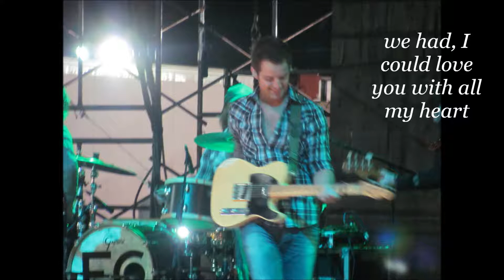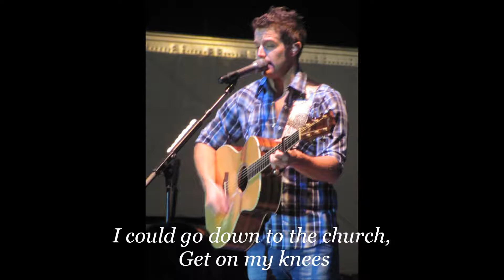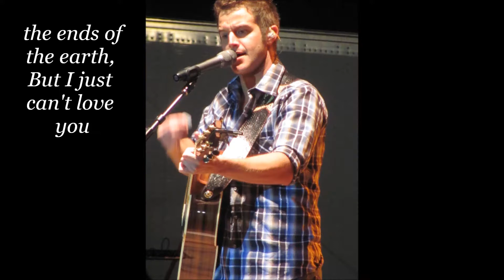Easton Corbin- I Can't Love You Back w/ lyrics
pictures and lyrics